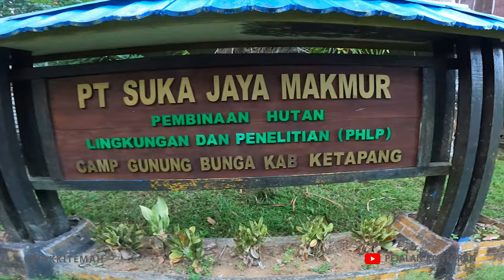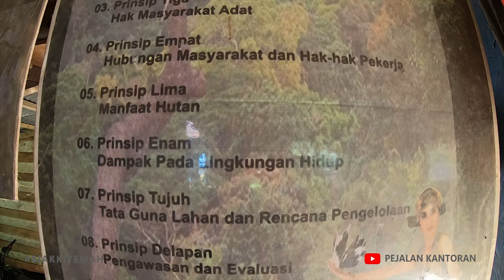[HD] BEGINCI DARAT : #02 PERTEMUAN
BEGINCI DARAT adalah Desa Lubuk Kakap Kecamatan Hulu Sungai Kabupaten Ketapang, Desa ini mempunyai aturan yang begitu ketat salah satunya setiap warga dan pengunjung tidak diperbolehkan untuk membawa kendaraan pribadi roda empat masuk ke dalam wilayah ini. Tujuannya adalah untuk menjaga kelestarian hutan.
Dalam pelaksanaannya perangkat desa bekerjasama dengan pihak perusahaan PT Suka Jaya Makmur dengan mengerahkan Pamwil (Pengamanan Wilayah) yang terus berjaga di Pos Camp Gunung Bunga.

Ikuti perjalanan kami Pejalan Kantoran, Didik Kurniawan & Utumo sangat tertantang untuk

Bagian 2 : Awal pertemuan dengan Alm.Pak Dhe Joko